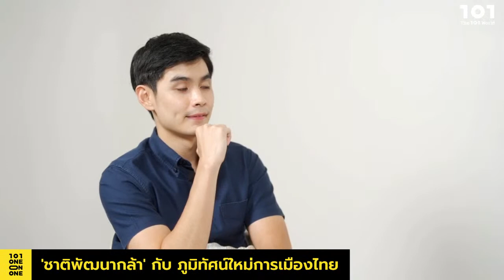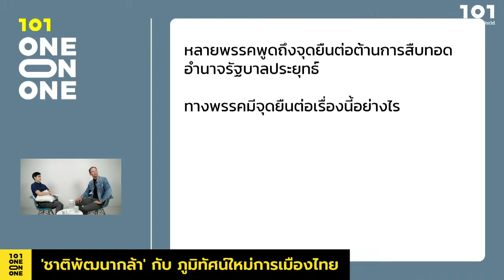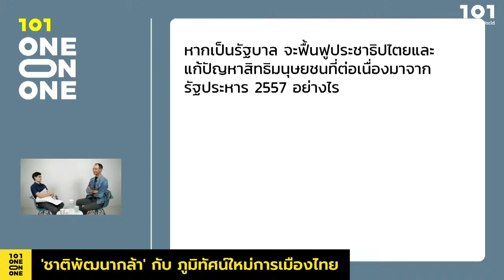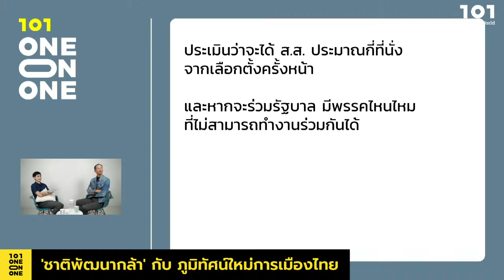'ชาติพัฒนากล้า' กับ ภูมิทัศน์ใหม่การเมืองไทย กับ กรณ์ จาติกวณิช | 101 One-on-One Ep.281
หลังเปิดตัวพรรคกล้าสู่สนามการเมืองได้เพียงแค่ 2 ปี หัวเรือพรรคอย่างกรณ์ จาติกวณิช ก็หอบนำลูกพรรคไปจับมือกับพรรคชาติพัฒนา ก่อนจะรีแบรนด์เป็น ‘พรรคชาติพัฒนากล้า’

การผนึกกำลังของสองพรรคในครั้งนี้ถูกมองว่าเป็นการปรับตัวของพรรคเล็กเพื่อรับมือกติกาเลือกตั้งใหม่ แต่ที่น่าจับตายิ่งไปกว่ายุทธศาสตร์ คือพรรคชาติพัฒนากล้าจะสร้างตัวตนอย่างไร วางที่ทางตัวเองไว้ตรงไหนของภูมิทัศน์การเมืองไทย และจะก่อร่างสร้างวิสัยทัศน์ของพรรคอย่างไรเพื่อชนะใจประชาชนท่ามกลางกระแสความต้องการการเปลี่ยนแปลง

101 ชวน กรณ์ จาติกวณิช หัวหน้าพรรคชาติพัฒนากล้า และอดีตรัฐมนตรีว่าการกระทรวงการคลัง มาพูดคุยถึงแนวทางของพรรค พร้อมมองอนาคตของตนบนสนามการเมือง และชวนตีโจทย์เศรษฐกิจ-สังคม-การเมืองไทยในวันที่การเลือกตั้งใหญ่กำลังใกล้เข้ามา

ดำเนินรายการโดย วงศ์พันธ์ อมรินทร์เทวา

วันอังคารที่ 1 พฤศจิกายน 2565 เวลา 19.30 น. ทาง The101.world ทุกแพลตฟอร์ม